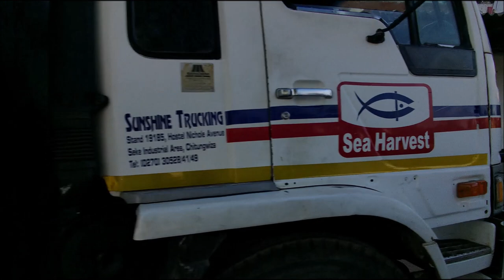Musami Cross, Murehwa | Mutoko Highway | Zimbabwe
Let's take a tour of this popular junction at Musami, this is where the road from Marondera meets the one to Mozambique via Mutoko. The shopping centre is very vibrant and is showing signs of growth. Lets take a tour together.

Western Union / WorldRemit: Harmony Mazai